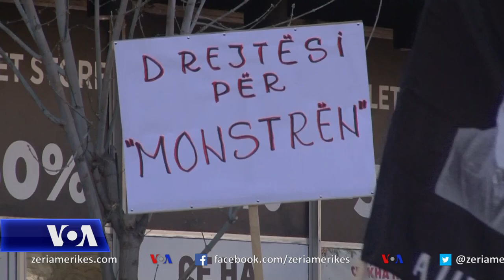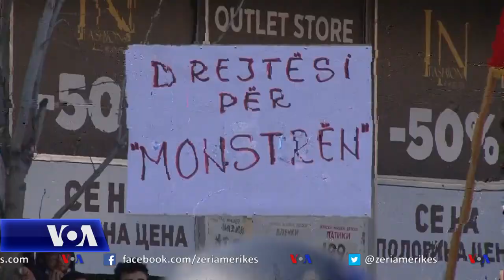Protestë e dhunshme në Shkup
Një protestë që u mbajt në Shkup me pjesëmarrjen e disa qindra shqiptarëve, u përshkallëzua në dhunë midis grupeve të protestuseve dhe policisë. Protestuesit synonin të shkojnë para qeverisë për të shprehur indinjatë pas dënimeve me burgim të përjetshëm të tre të akuzuarve lidhur me vrasjen e pesëfishtë në vitin 2012 në rrethinat e Shkupit. Pasi policia ua mbylli rrugën, ata hodhën gurë dhe objekte të forta kundër forcave speciale policore.